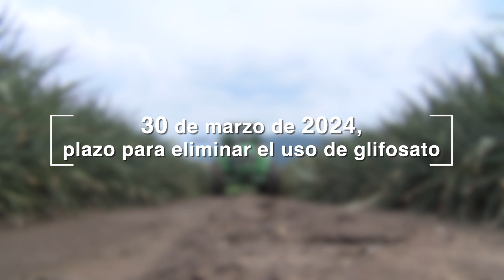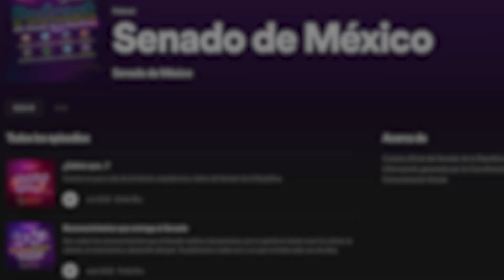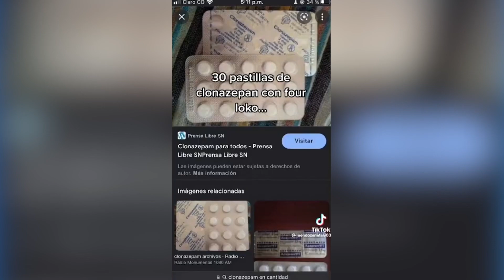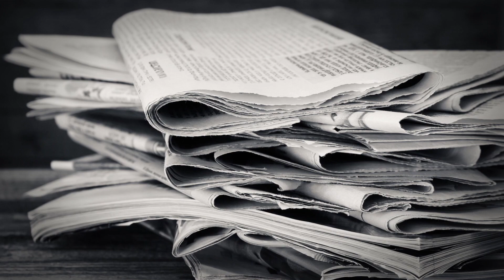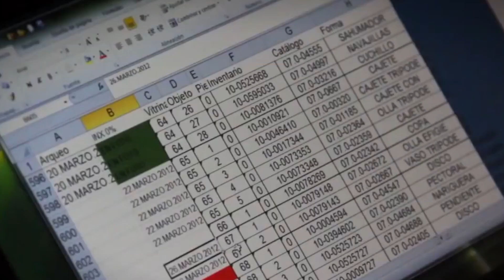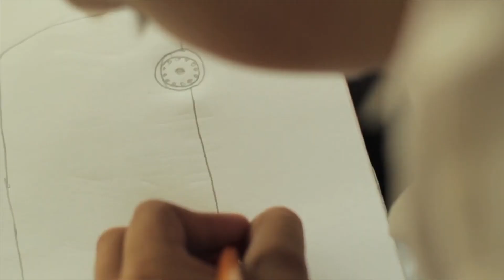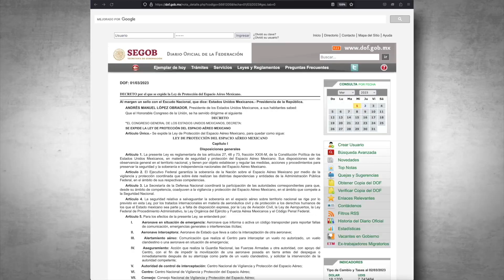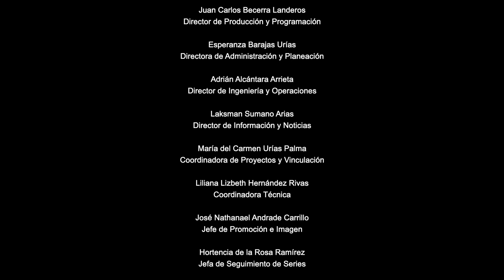CÁMARA ALTA T6 PROGRAMA ESPECIAL